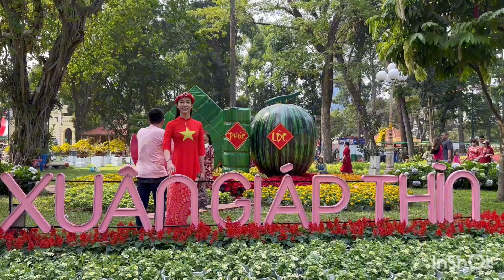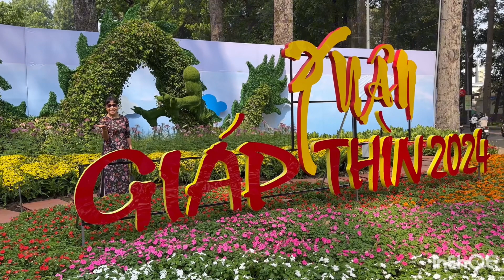Happy new year , flower festival , Vietnam , đường hoa tao đàn , saigon